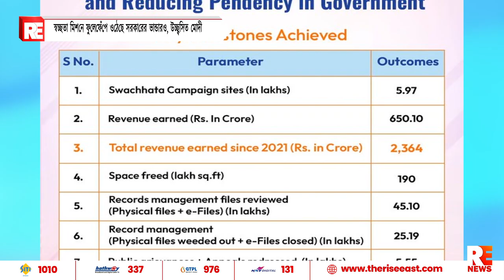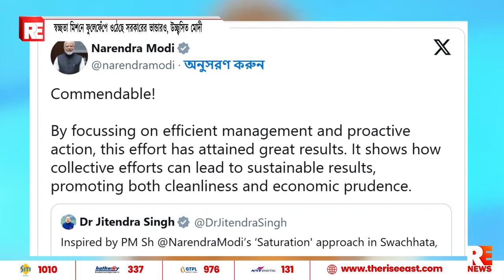স্বচ্ছতা মিশনে ফুলেফেঁপে ওঠেছে সরকারের ভান্ডারও, উচ্ছ্বসিত মোদী